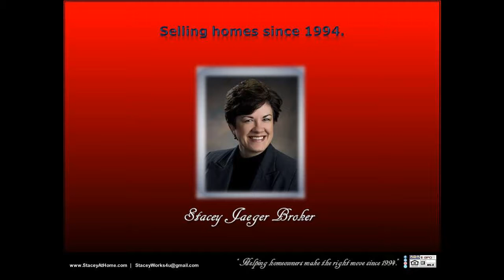SOLD Luxury 4 Bedroom 4 Bathroom homes in the Lincoln Public Schools District with Pool s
SOLD Luxury 4 Bedroom 4 Bathroom homes in the Lincoln Public Schools District with Pool SOLD by Stacey Jaeger Broker! Selling this luxurious acreage was an absolute pleasure. Resting right on the edge of Lincoln, this property is conveniently located near all of the amenities our busy city offers, close to shopping, restaurants, and activities, this home is a truly unique find.  This beautifully spacious, very comfortable home sprawls out over a well-groomed, country setting consisting of a very attractive landscape as well as many extras such as the over-sized garden area, manicured pool and surrounding pool area, and there was even a playhouse for the kids, which doubles as a shed, and ample seating areas for entertaining or relaxing inside or out. Fantastic kitchen, lofty ceilings, lots of garage space, and the benefits and character of this property goes on and on. It was such a pleasure selling this home!  You can message, or follow, Stacey Jaeger online at: Facebook, LinkedIn, Pinterest, Twitter, and Instagram, for further information.